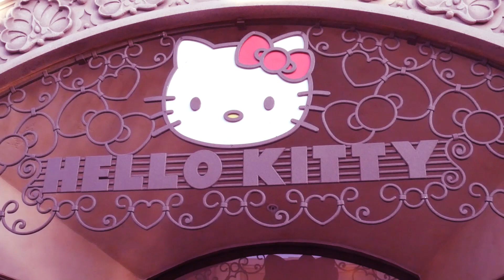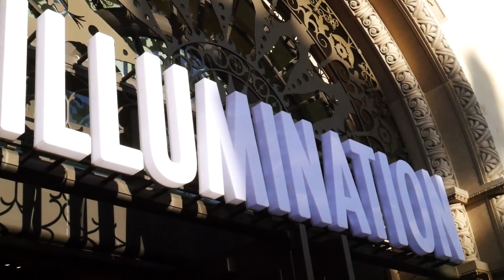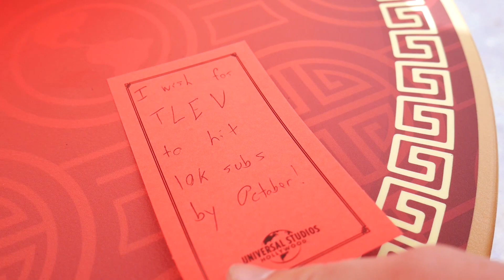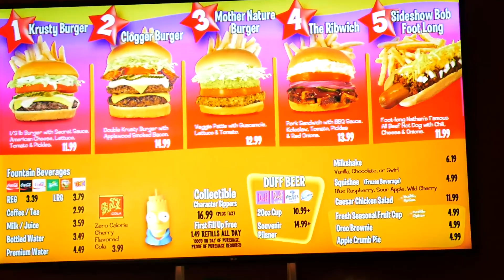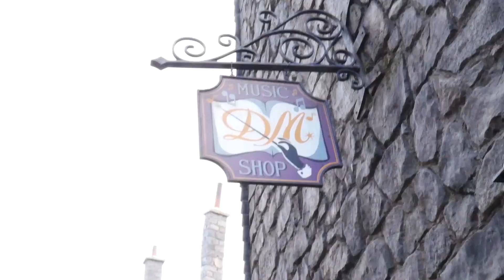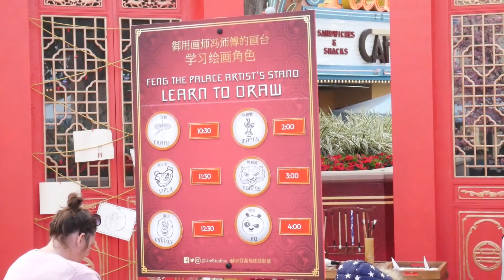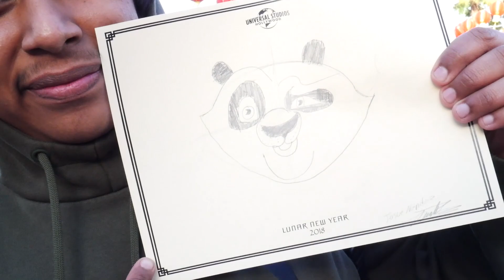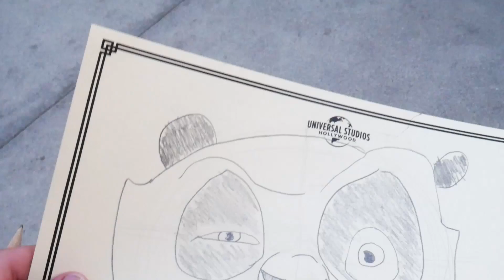We Celebrated Lunar New Year at Universal Studios!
In today's vlog, we visit Universal Studios Hollywood to celebrate Lunar New Year.

To be entered for a chance at receiving our "art" work, make sure to: 1) Let us know why Po is the best, 2) Tell us your Lunar Calendar symbol, and 3) Tell us your favorite Kung Fu move. Good luck!